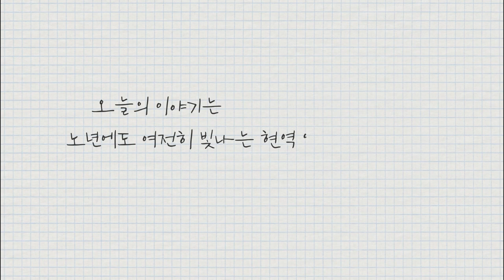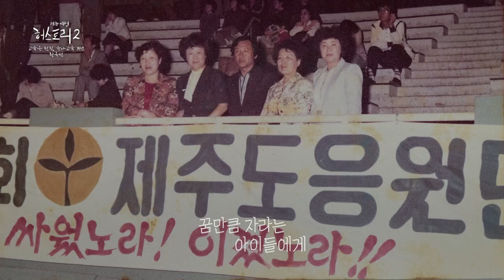[제주여성생애사 허스토리2] 황옥선, 김순자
노년에도 여전히 빛나는 현역으로 활동하시는
황옥선, 김순자 삼춘의 이야기입니다